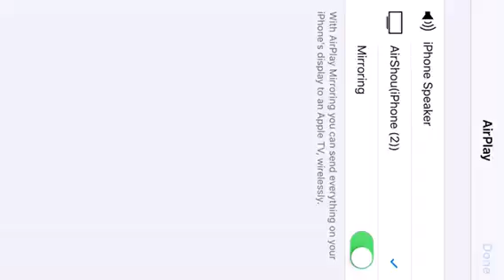Minecraft Brokenlens opening a yellow gem